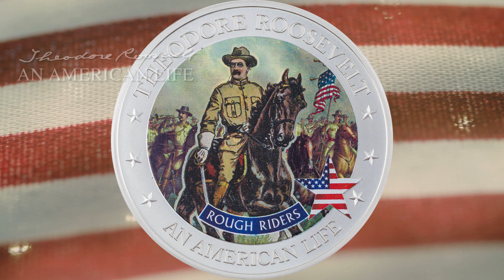Rough Riders - Theodore Roosevelt - An American Life - 1/2 oz Silver Coin 2022 - 7k Metals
When the Spanish-American war broke out in 1898, Theodore Roosevelt left his post as Assistant Navy Secretary to form a cavalry called the Rough Riders: the rootin'est, tootin'est band of cowboys, college athletes, and Texas Rangers the U.S. has ever known. He took his boys to Cuba and led them to a victory at the Battle of San Juan Hill that won the war. He was even awarded a Medal of Honor for it posthumously in 2001.

A Miles Standish coin series, exclusively from 7k Metals.